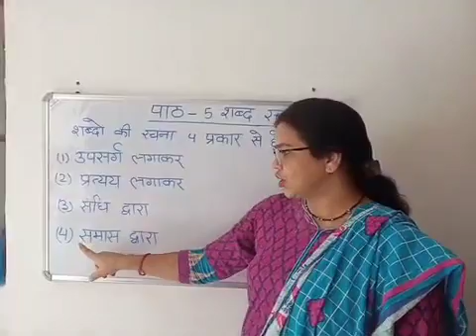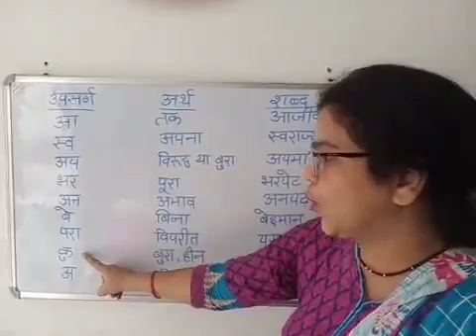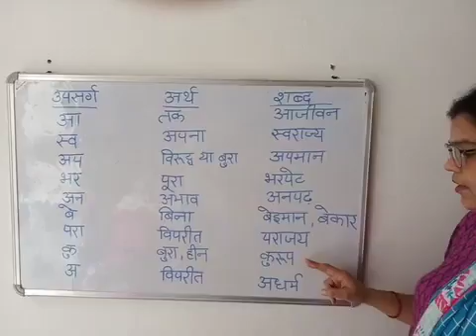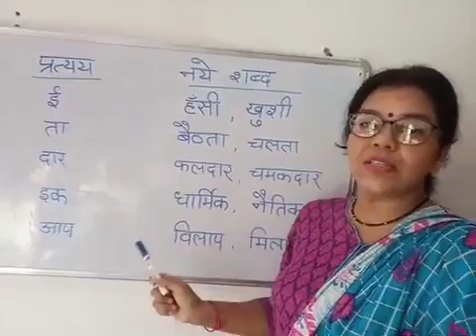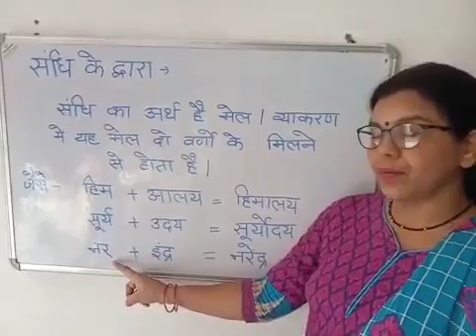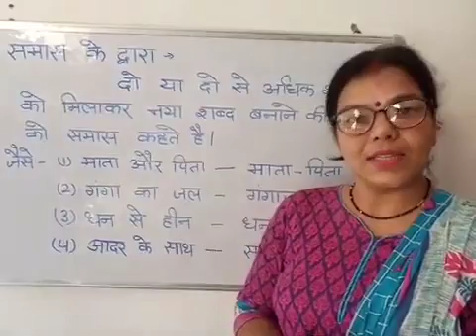V Hindi Ch 5 शब्द रचना GUNJAN SAXENA